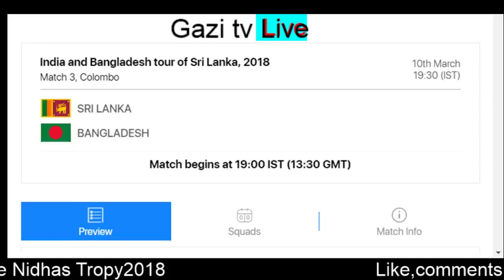Bangladesh vs srilanka live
Bangladesh XI:
Liton Das(w), Imrul Kayes, Mominul Haque, Mushfiqur Rahim, Tamim Iqbal, Mahmudullah(c), Mehidy Hasan, Mustafizur Rahman, Taijul Islam, Rubel Hossain, Abdur Razzak, Kamrul Islam Rabbi, Mosaddek Hossain, Naeem Hasan, Sunzamul Islam, Tanbir Hayder

Sri Lanka XI  :
Dimuth Karunaratne, Dilruwan Perera, Dhananjaya de Silva, Angelo Mathews, Dinesh Chandimal(c), Roshen Silva, Niroshan Dickwella(w), Rangana Herath, Suranga Lakmal, Lahiru Gamage, Lakshan Sandakan, Kusal Mendis, Dushmantha Chameera, Akila Dananjaya, Lahiru Kumara, Danushka Gunathilaka

Bangladesh vs srilanka live streaming
bangladesh vs srilanka live score
Bangladesh vs srilanka 1st test live
►Umpires
►Third Umpire
►Match Referee